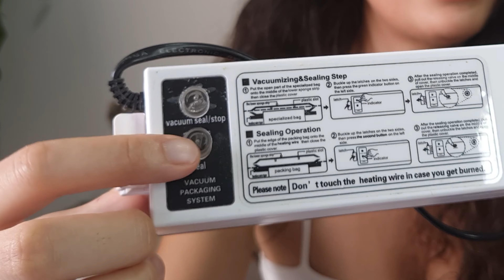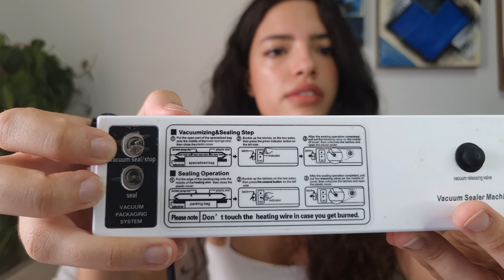Melhor forma de armazenar alimentos - SELADORA A VÁCUO Funciona?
Oiii Gente! Testei uma seladora a vácuo boa e barata! A comida ultimamente está tão cara que acabamos comprando em maior quantidade para compensar, o problema é como armazenar os alimentos da forma correta, para não perder nenhuma propriedade e nem desperdiçar!

Solução: Seladora a vácuo!!! bora ver se conseguimos deixar os alimentos ETERNOS KKKKKK

Link da Seladora

Está pesquisando o melhor preço pra comprar seu novo celular?📱
Eu te ajudoo! ❤🤳 Dá uma olhada nesses links com o melhor preço que eu separei pra você!